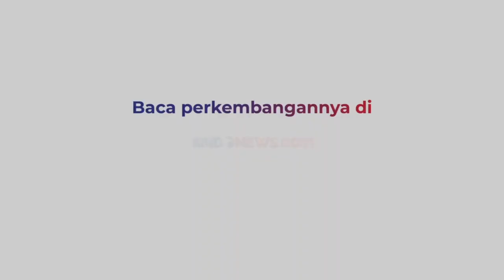Belasan Tugu Perguruan Silat Dibongkar dengan Pengawalan Ketat